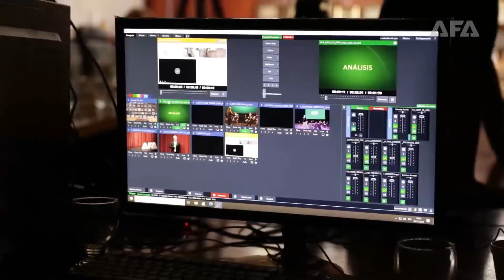AFA, Creando Futuro 2021 #5 - AFA inauguró su nueva imagen